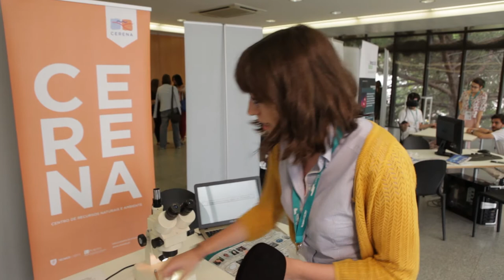Mónica Loureiro, Instituto Superior Técnico